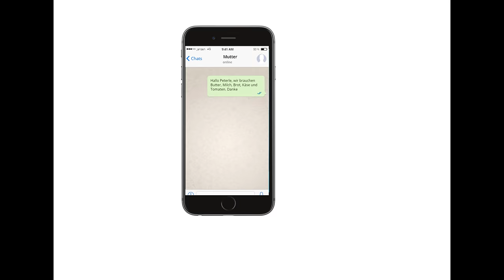Playmobil Film "Coronavirus" Familie Jansen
Wir sind die PLAYMOBIL Familie Jansen:

Anna 9 Jahre alt, beste Freundin Mila
Greta 3 Jahre alt, wird immer von Heinrich geärgert

Wir sind auch auf Instagram (dort seht ihr vorab schon ein Foto aus dem neuen Video):